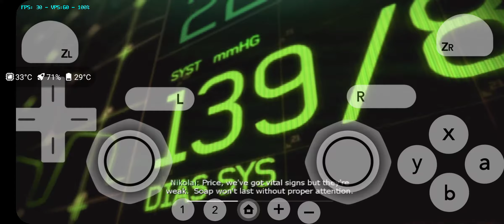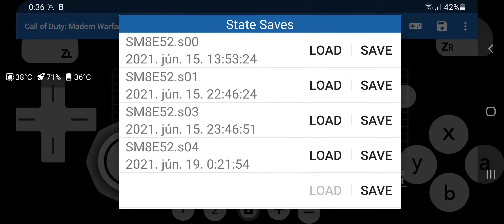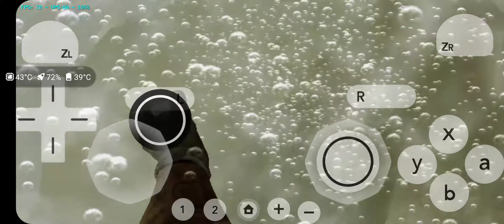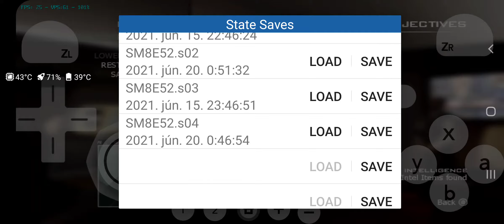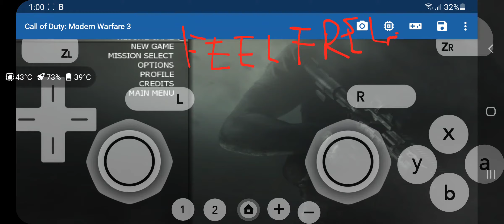CallOfDuty Modern Warfare3,[Android emulator],snapdragon 675.Gametrough, mission03:Persona Non Grata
Hey everyone im ihasz0212 and I decided to try to play codmw3 from my phone.

Enjoy it ! And feel free to react :)

Also important! : The sound can stutter at some parts, i would recommend you not to listen the video at max sound in order to prevent ear damage. Emulator build i used: Dolphin mmj 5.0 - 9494. (This exact build doesnt allows me to change the opacity of the controller overlay, so sorry for that)

My device: Samsung Galaxy A70 (snapdragon 675, 6GB RAM).

If you came so far that means you took the effort to read my description. Please comment in the comment section "GAN 365 R" if you indeed read until this ;)